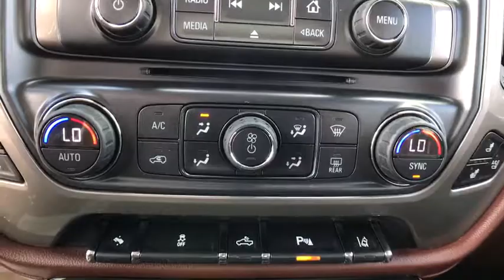2015 Chevrolet Silverado 1500 Edmond, Cushing, Stillwater, Shawnee, Chandler, OK R17509A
[LISTING _TYPE] 2015 Chevrolet Silverado 1500

Patriot CDJR
104 N Industrial Rd.

6-Speed Automatic Electronic with Overdrive, 4WD, and Leather. King-size traveling chambers. These measurements mean business. Go ahead, stretch out. Save thousands!!  This one is priced to MOVE!  Want to stretch your purchasing power? Well take a look at this dependable 2015 Chevrolet Silverado 1500. This truck is nicely equipped with features such as 4WD, 6-Speed Automatic Electronic with Overdrive, and Leather. You never know when life is going to throw you a curve, but the advanced braking system will always be there to help stop trouble right in its tracks.
High Country,Trailering Equipment,7 Speakers,AM/FM radio: SiriusXM,Bose Speaker System,CD player,MP3 decoder,Premium audio system: Chevrolet MyLink,Radio data system,Radio: AM/FM 8 Diagonal Clr Touch Nav,Single Slot CD/MP3 Player,SiriusXM Satellite Radio,Steering Wheel Audio Controls,Air Conditioning,Automatic temperature control,Dual-Zone Automatic Climate Control,Electric Rear-Window Defogger,Front dual zone A/C,Rear window defroster,110-Volt AC Power Outlet,Bluetooth For Phone,Memory seat,Power driver seat,Power Sliding Rear Window,Power steering,Power windows,Power Windows w/Driver Express Up,Remote Keyless Entry,Remote keyless entry,Remote Vehicle Starter System,Steering wheel mounted audio controls,Universal Home Remote,Heavy Duty Suspension,Leather Wrapped Steering Wheel w/Cruise Controls,Manual Tilt/Telescoping Steering Column,Speed-sensing steering,Traction control,4-Wheel Disc Brakes,ABS brakes,Dual front impact airbags,Dual front side impact airbags,Emergency communication system,Front anti-roll bar,Front wheel independent suspension,Low tire pressure warning,Occupant sensing airbag,Overhead airbag,Body Color Rear Bumper w/Cornersteps,Front Body-Color Bumper,Brake assist,Electronic Stability Control,Exterior Parking Camera Rear,Delay-off headlights,Front fog lights,Front Halogen Fog Lamps,Fully automatic headlights,Panic alarm,Security system,Theft Deterrent System (Unauthorized Entry),Speed control,Heavy-Duty Rear Locking Differential,150 Amp Alternator,Auxiliary External Transmission Oil Cooler,6 Rectangular Chromed Tubular Assist Steps,Auto-dimming door mirrors,Bodyside moldings,Bumpers: body-color,Chrome Bodyside Moldings,Chrome Cap Power-Adjustable Heated Outside Mirrors,Chrome Door Handles,Chrome Grille Surround,Chrome Mirror Caps,EZ Lift & Lower Tailgate,Heated door mirrors,Polished Exhaust Tip,Power door mirrors,Rear step bumper,Rear Wheelhouse Liners,Spray-On Pickup Box Bed Liner,Turn signal indicator mirrors,4.2 Diagonal Color Display Driver Info Center,Auto-Dimming Inside Rear-View Mirror,Auto-dimming Rear-View mirror,Color-Keyed Carpeted Floor Mats,Color-Keyed Carpeting w/Rubberized Vinyl Floor Mats,Compass,Driver & Front Passenger Illuminated Vanity Mirrors,Driver door bin,Driver vanity mirror,Floor Mounted Console,Front Full Feature Power Reclining Bucket Seats,Front reading lights,Garage door transmitter,Illuminated entry,OnStar 6 Months Directions & Connections Plan,OnStar w/4G LTE,Outside temperature display,Overhead console,Passenger vanity mirror,Rear reading lights,Rear seat center armrest,Rear Vision Camera w/Dynamic Guide Lines,Tachometer,Telescoping steering wheel,Tilt steering wheel,Trip computer,Ultrasonic Front & Rear Park Assist,Voltmeter,Front Bucket Seats,Heated & Cooled Driver & Front Passenger Seats,Heated front seats,Perforated Leather Appointed Seat Trim,Power passenger seat,Rear 60/40 Folding Bench Seat (Folds Up),Split folding rear seat,Ventilated front seats,4 Movable Upper Cargo Tie Downs,Front Center Armrest w/Storage,Passenger door bin,Front Frame-Mounted Black Recovery Hooks,Wheels: 20 x 9 Chrome,Deep-Tinted Glass,Variably intermittent wipers,3.42 Rear Axle Ratio